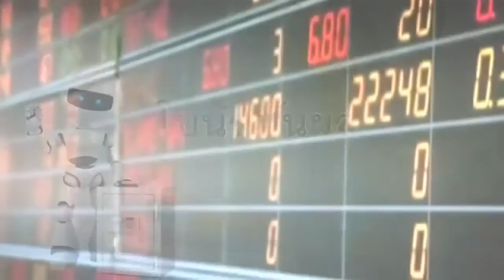แผนการตลาด SFGroupโปรเจกต์ใหญ่จากsfpays ฟอร์มทีมจองต้นสาย ด่วน สร้างรายได้500-5,000ต่อวัน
สอนวิธีสร้างรายได้ผ่านออนไลน์แบบ Passive Income คลิก

payall app แอพเพย์ออล